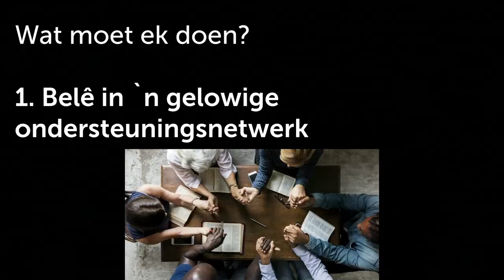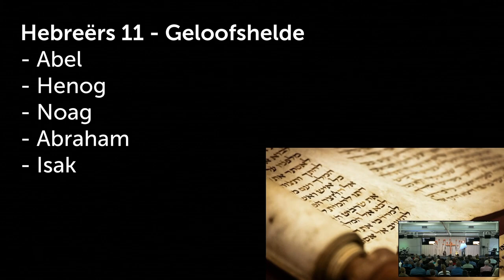Omring jou met gelowiges- Hoe om op te staan wanneer jy af voel!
Hierdie is 'n uitknipsel van die preek: Moedeloos? Hoe om op te staan wanneer jy af voel!